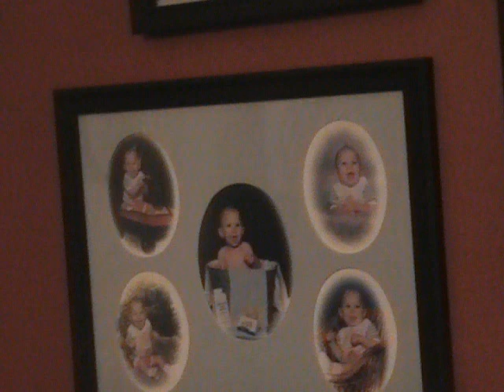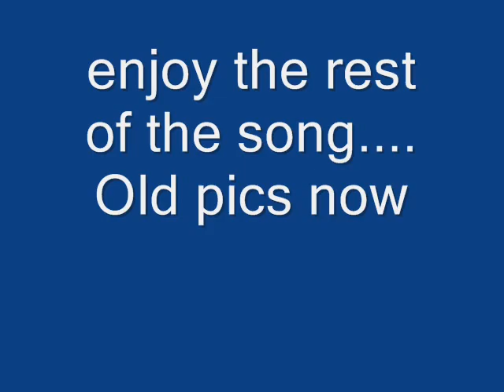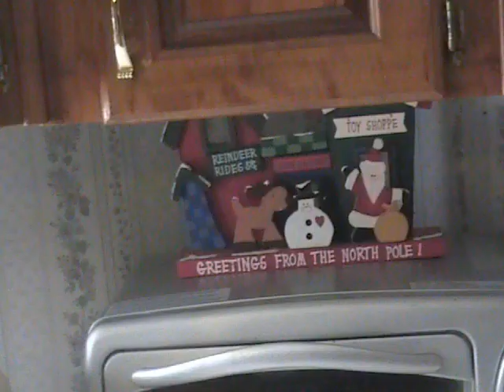Pictures of me of a kid and old pics